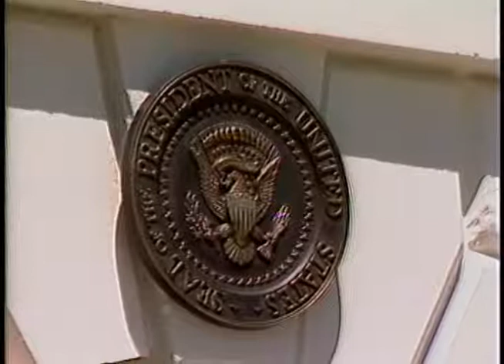President Reagan’s Photo Opportunities on May 8, 1986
Full Title: President Reagan’s Photo Opportunities in the Oval Office, Cabinet Room and South Lawn on May 8, 1986. President Reagan Makes Telephone Call to Senator Bob Packwood in the Oval Office. President Reagan Attending a Cabinet Meeting on the Tokyo Summit in the Cabinet Room. President Reagan Departs for Camp David with Nancy Reagan and Dog "Rex" South Lawn

Transcript: N/A

Production Date: 5/8/1986

Access Restriction(s):Unrestricted
Use Restriction(s):Unrestricted